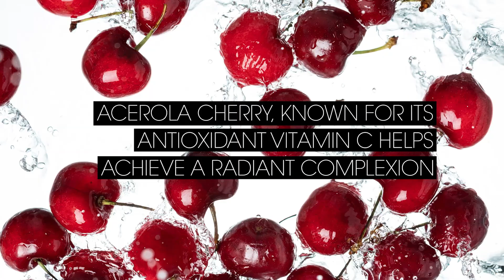How To: St. Tropez Luxe Tan Tonic Glow Drops